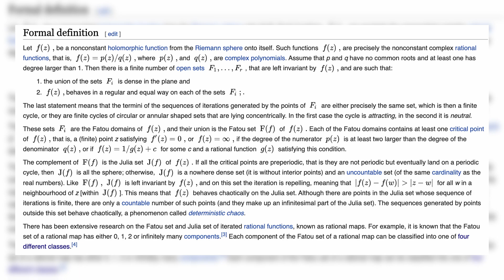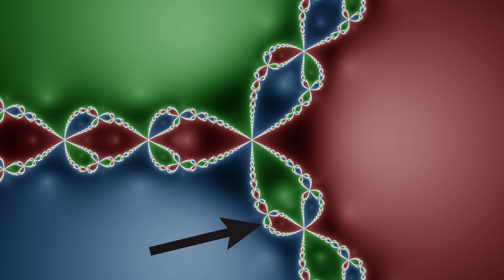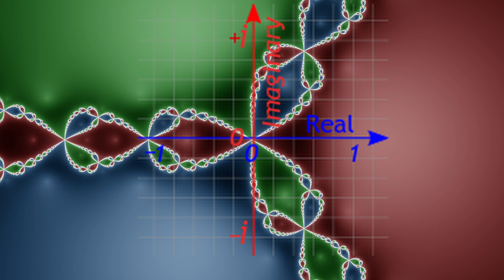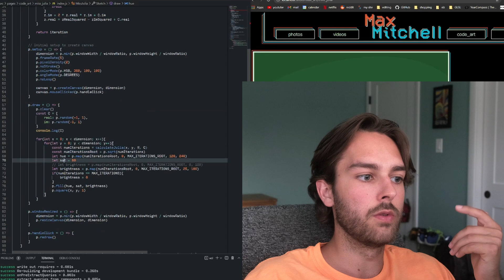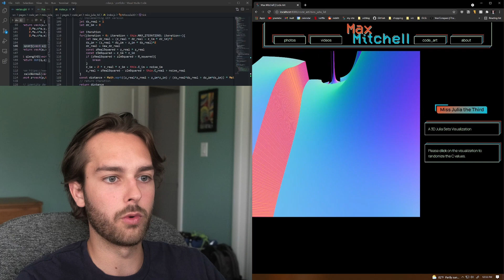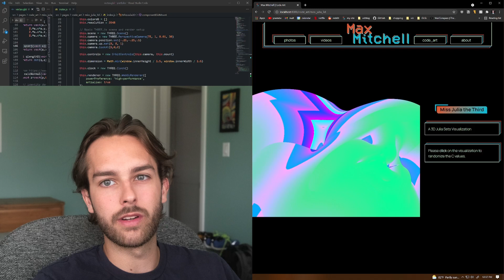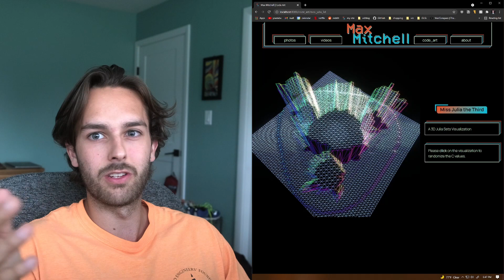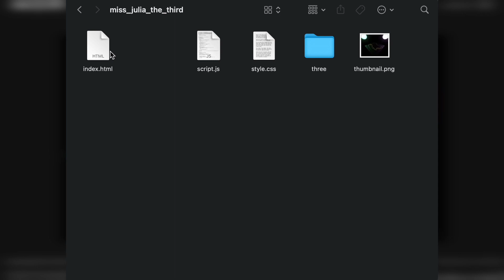Exploring Generative Code Art: Julia Sets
I explore Julia Sets, using them to create generative art in both p5.js and Three.js. It took me way too long to finish this video.

In the past I've open sourced my code from the art, but I haven't seen a good way to do so that prevents others from creating NFTs out of it. That might be a fun project to implement too. I'd love to hear everyone's thoughts about this in the description, and I should note this is only for code art related projects.